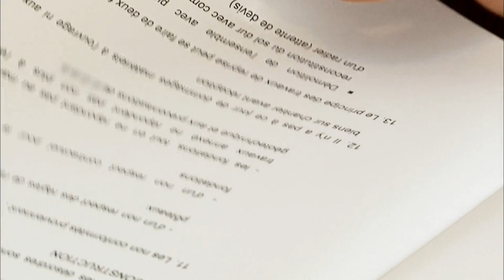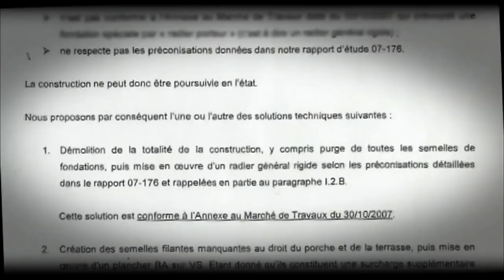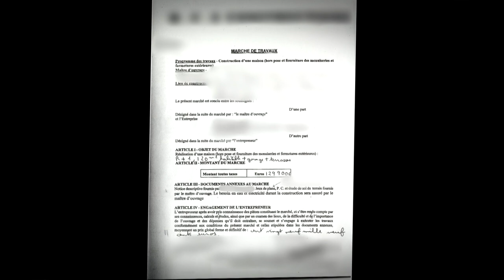De maison de rêve au cauchemar : l'enfer d'un chantier sans fin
Une famille s'est faite arnaquée par son promoteur et vit dans un véritable chantier depuis plusieurs années. Ils ne rêvent que d'avoir une maison comme tout le monde mais il est impossible faire tous les travaux en famille. Ils nous font découvrir leur quotidien difficile...